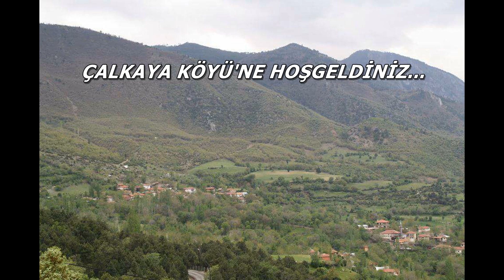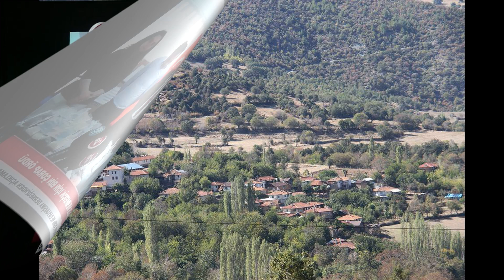ÇALKAYA KÖYÜ ETKİNLİK